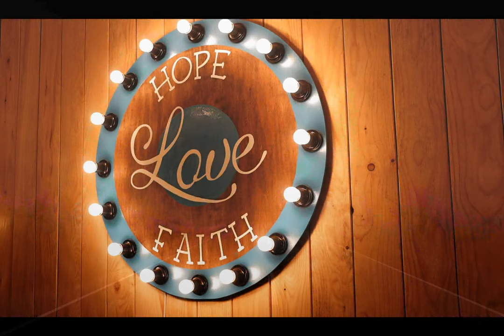Buddy Carter - Jesus Saved Me Once again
The Lord likes it when we pray, but loves it when we sing...